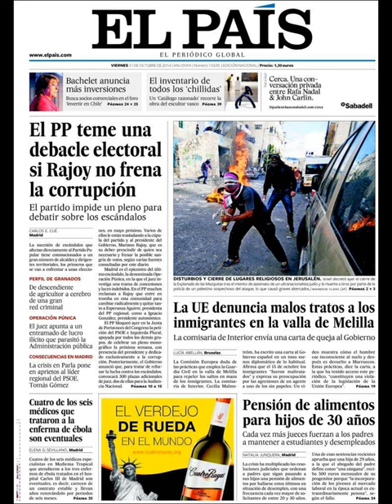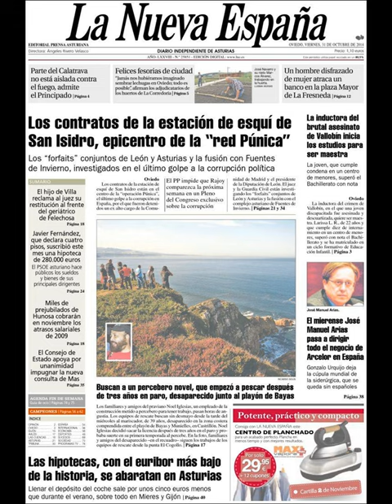Noticias 31 Octubre de 2014 Principales Portadas Noticias Diarios Periódicos en España Spain News